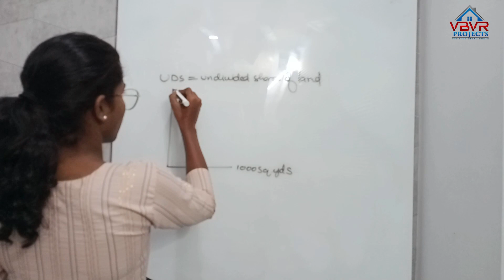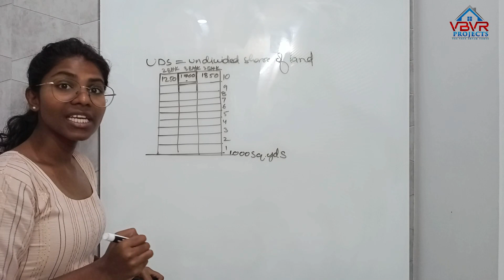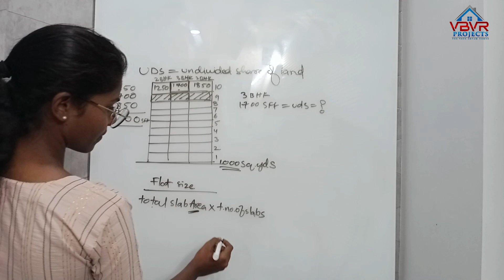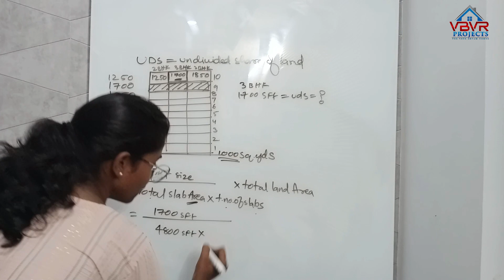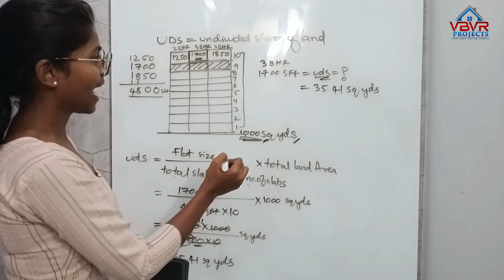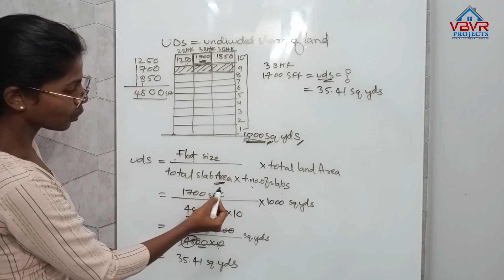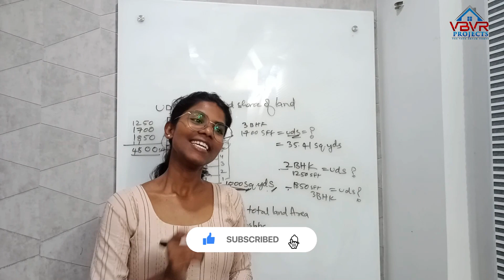How to Calculate UDS of a FLAT in an Apartment? | UDS for a 3BHK & 2BHK flat | VBVR Projects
🏠 Ever wondered how to calculate the Undivided Share (UDS) of land for your apartment flat? Look no further! Welcome back to [Your Channel Name], where we simplify real estate complexities. In today's video, I'll guide you through the accurate calculation of UDS using the formula:

UDS = (Flat Size / Total Slab Area * Total Number of Floors) * Total Land Area

Hit that subscribe button, give this video a thumbs up, and make sure to leave your questions or topics you'd like me to cover in future videos in the comments section.